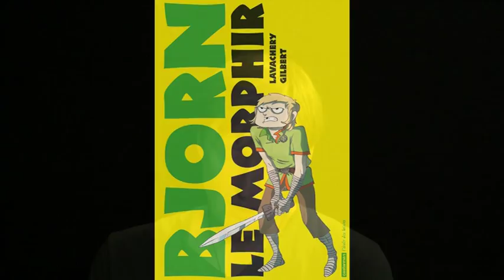Thomas Lavachery, auteur du roman Bjorn le Morphir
Auteur des romans "Bjorn le Morphir", Thomas Lavachery a lui-même adapté le texte de ses romans pour la bande dessinée.